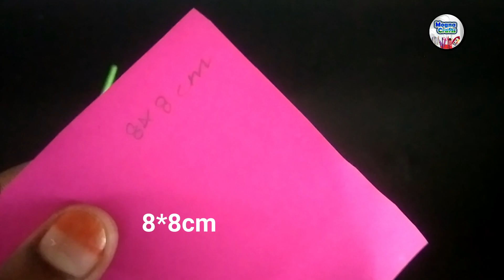how to make a paper rose with color paper ideas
Hey guys,

DIY / Paper Rose / How to make awesome and easy paper rose/ Origami Rose Easy

Handmade Paper Rose - Easy and Beautiful Paper Flower Rose Making - DIY Flowers

 This is my creative venture where I am creative creators and something that will fascinate you on my YouTube channel.

Today I am sharing How to make Roses Flowers out of Paper step by step. It is a very easy and beautiful paper flower roses making for home decor.

Then spread the message through friends, opinions, and comments.

flower origami paper
paper flower origami
paper flower making
paper flowers making

Express your Love by Making a beautiful Red Roses Flower Bouquet using the scrap red shopping bag. Very easy to make flower. Best out of waste idea.